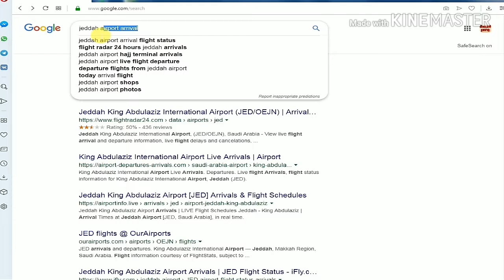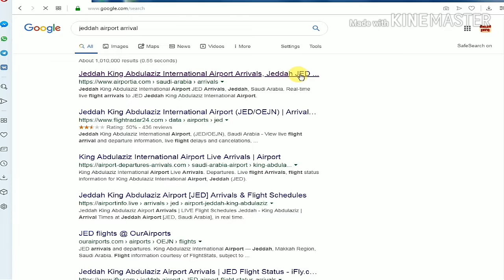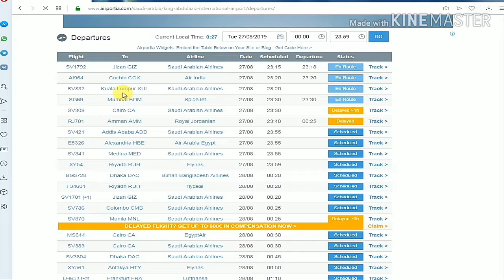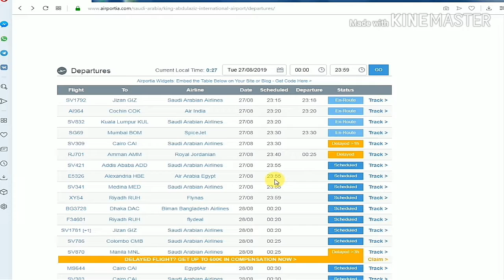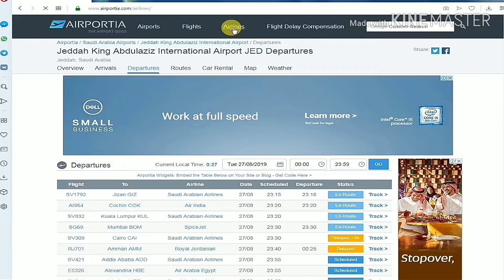How To Track All Airline Arrival & Departure Online kise be airline ke timing dekhene ka tareeka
About This Video is how to track all airline jeddah airpot ..
-Asslam o alekum dosto is video men bataonga ke aap kise be airline ke timing kese chake karenge online ...